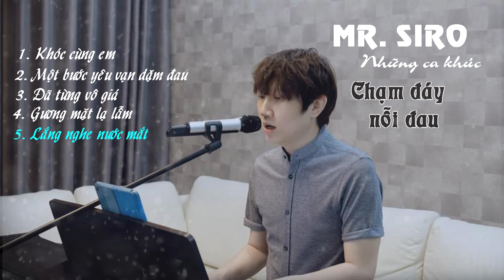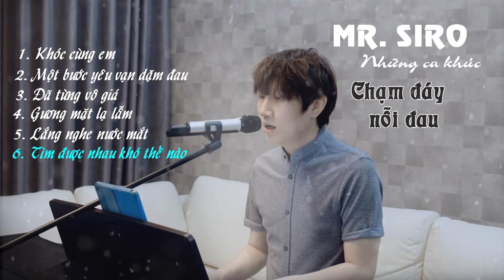Những Ca Khúc Hay Nhất Của Mr.Siro (cập nhật mới nhất 2022)